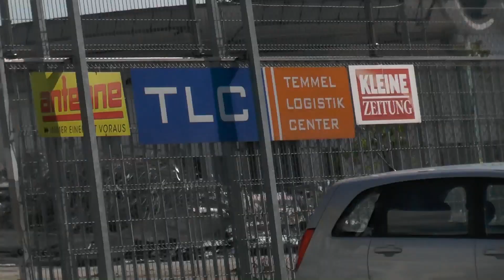Grün Futter Ernte Erster Schnitt Mähen Zetten Schwaden und mit Erntewagen Aufsammeln und Häcksler